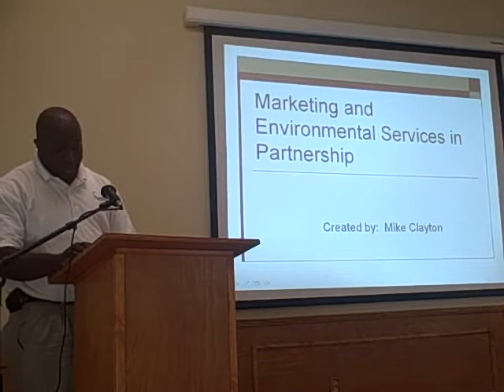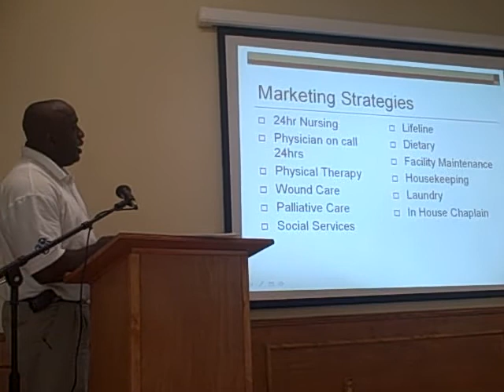Mike Clayton Pt1